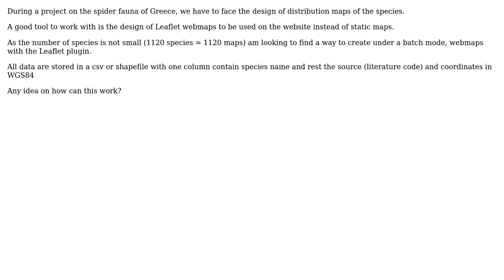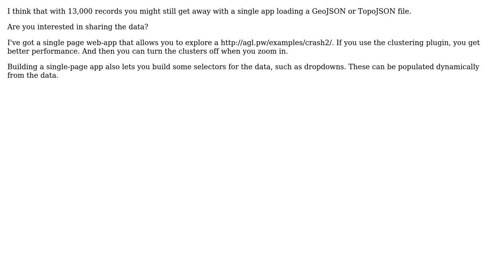GIS: Batch create Leaflet webmaps in QGIS (2 Solutions!!)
GIS: Batch create Leaflet webmaps in QGIS

With thanks & praise to God, and with thanks to the many people who have made this project possible! | Content (except music & images) licensed under CC BY-SA | Music | Images & others | With thanks to user Tom Chadwin user nmtoken user Dimitris Poursanidis user Alex Leith and the Stack Exchange Network Trademarks are property of their respective owners. You are responsible for your own actions.